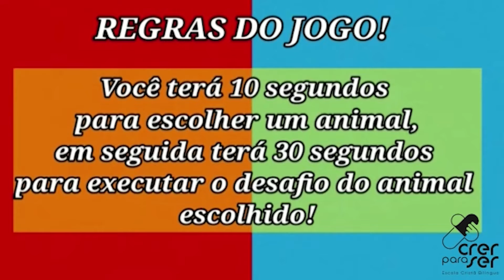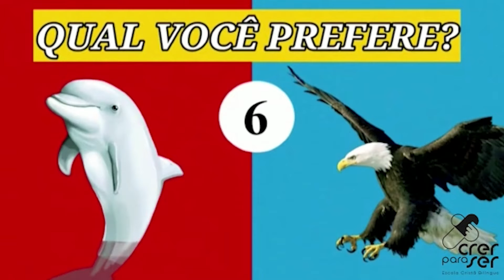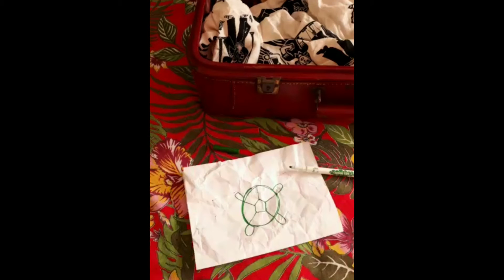12º Dia do Brincar - Crer pra Ser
12º Dia do Brincar

Em tempos de pandemia, fortalecer o “brincar” é fundamental, por isso, a edição do Dia do Brincar de 2021 ganhou versão on-line.

** Vídeos produzidos e enviados por instituições parceiras do Dia do Brincar
** Com imagens de edições anteriores